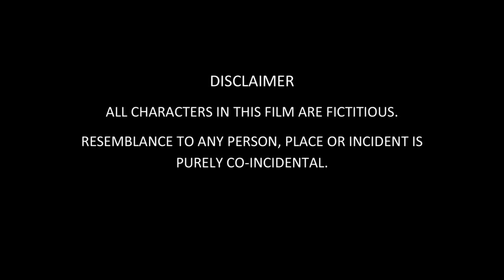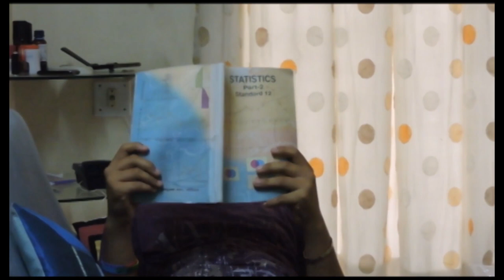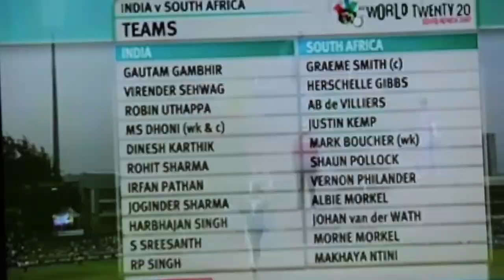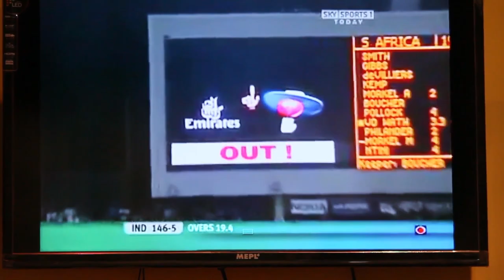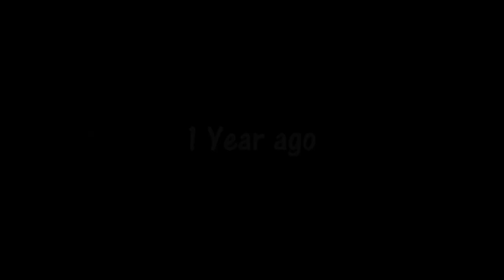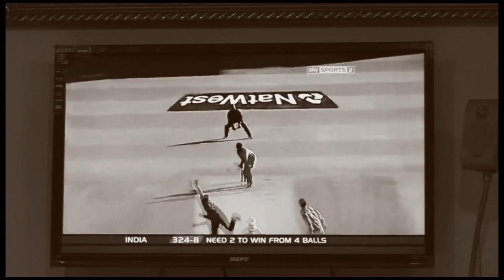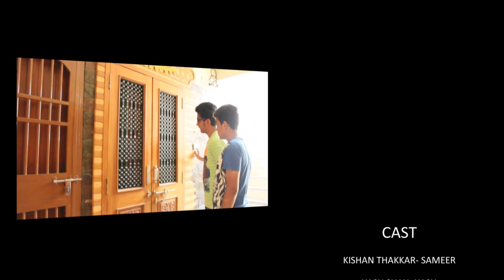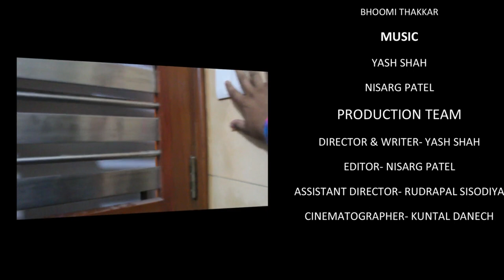Teenager's Cage- A short film that will force you to think again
This is a story of a teenager whose father forces him to earn money for his family without understanding the maturity level of his child.
So this Fathers' Day we present u a short film that will force you to think again.
TEENAGER"S CAGE